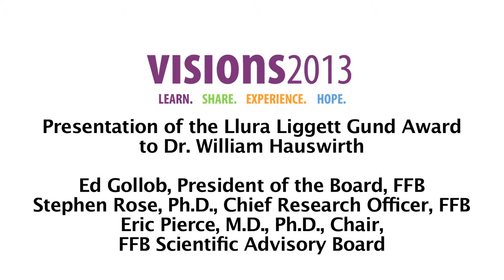VISIONS 2013 - Llura Liggett Gund Award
| Ed Gollob, Dr. Eric Pierce and Dr. Stephen Rose present the Foundation's highest research award, the Llura Liggett Gund Award, to Dr. William Hauswirth for his exceptional research in the promising area of gene therapy.